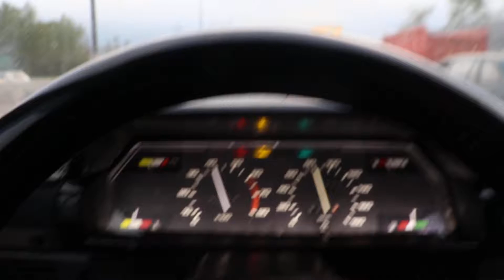Москвич-2141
Многое будет правится, пожалуйста, не особо критикуйте, машина только куплена(на фоне этого перекупского беспредела).